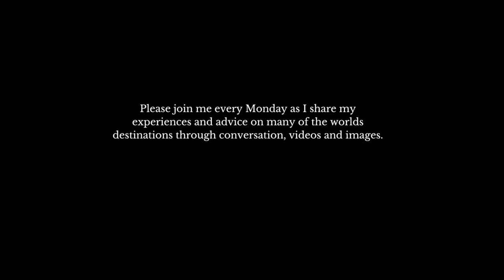Travel Guide and Photography | Cruise Excursion | Rhodes, Greece | The Medieval City Of Rhodes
I’ve traveled to over 80 countries and hundreds of cities and people often ask where my favorite place is that I have visited. In today’s video we travel to one of my favorite places in the world Rhodes.

We will take a walk through the streets of Old Town as it winds through inner city walls and its myriad of shops, restaurants, and cafes. We will take a tour and explore the Castle Palace of the Grand Master built in the 7th century and which has been converted to a museum.

There are a number of tours for you to enjoy in and around Rhodes. I have visited Rhodes a handful of times and as a photographer I never tire of roaming its streets, walking through back alley ways and exploring the buildings in this wonderful medieval city.

If you are going to travel to the Greek Islands whether by plane or cruise ship I would make sure your itinerary includes Rhodes, you will not be disappointed.

I am also starting another playlist on my channel where I will post short videos of favorite photographs taken during my travels. If you looked at my bio, you would know that I have been a professional photojournalist and published since 1979. I have been to over 85 countries and I hope you enjoy the images.

In the coming weeks will also post videos of Ephesus in Turkey which is amazing, cruising through the Suez Canal and another check on my bucket list… a visit to Petra, Jordan.

I am a rookie here on YouTube and shot my first video ever less than a year ago. Please be patient with me as I tweak my channel as my hopes and goals are to show you the world through my eyes both in videos and photographs. I will couple that with information and advice to make your travels and vacations the best possible.

Again, thanks everyone for your continued support
Larry

YOUTUBE CHANNELS I ENJOY...

Tech Advice on Cameras, Video Equipment and Gear Reviews

EQUIPMENT USED
Insta 360 One R One Inch Edition

Small Video Vlogging Cage
I find this to be the best cage out there. It is extremely well built.
I have another cage but had to remove the camera to access ports etc.
With the Small Rig I have complete access to the camera without removal.

Memory Card
Samsung EVO 256GB MicroSDXC UHS-I U3

Filters
Freewell Bright Day 4K Series ND Filters

Lights
Lume Cube Broadcast Lighting Kit

Video Camera Case
VGSION  Camera Accessory Hard Shell Case for Insta360 One R
I had a previous case but quickly ran out of room. This case carries everything I need.

STILL PHOTOGRAPHY
NIKON

Camera
Nikon D850
Lenses
AF-S Nikkor 16-35mm f/1.4G ED VR
AF-S Nikkor 24-70mm f/1.8E ED VR
AF-S Nikkor 70-200mm f/1.4G ED VR
AF-S Nikkor 200-500mm f/5.6E ED VR
Nikon AF-S Teleconverter TC-14 III 1.4x

PHOTOGRAPHY FILTERS
Breakthrough Photography

All my filters are from Breakthrough Photography located in San Francisco
I find them to be extremely high quality, made from Schott glass from Germany, slim design and multi-coating on both sides with no color shifting. They are made of brass and I have never had a filter seize.
I use UV, Polarizing and ND filters and they have a full range of filters and grades

I use both the aluminum Roadtrip and the carbon fiber Globetrotter Tripods with great success depending on the lenses I plan to use. They are built at the Benro factory and I find them extremely well built, sturdy, lightweight they have a great price point.

GIMBAL HEAD
I use a tilt gimbal head when using a heavier lens like the Nikon 200-500mm. Sorry I am at my home in Thailand and my gimbal head is in the states and I cannot remember the brand…
Here are some recommendations from Digital Camera World

Samsung T7 Portable SSD 2TB